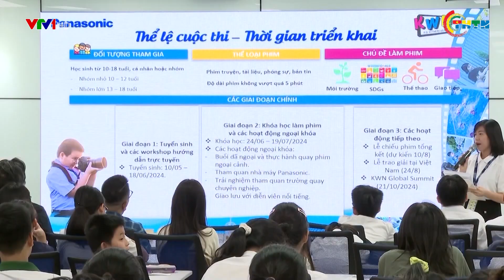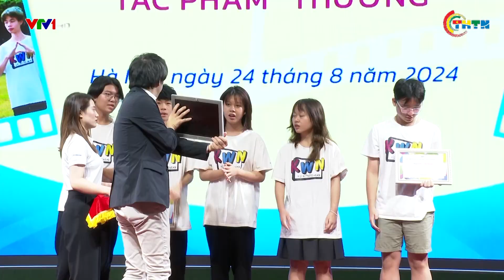PHÁT SÓNG VTV1 | Qua ống kính trẻ thơ 2024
Tại Hà Nội, Panasonic Việt Nam phối hợp với Trung tâm Truyền thông Thanh thiếu nhi và Trung tâm hỗ trợ Phát triển tài năng Điện ảnh TPD  đã tổ chức chương trình Đào tạo làm phim  Qua ống kính trẻ thơ 2024. . . Không chỉ dừng lại ở  một cuộc thi, Chương trình Qua ống kính trẻ thơ là cơ hội để các bạn nhỏ có dịp thể hiện quan điểm, góc nhìn của mình về thế giới một cách chân thật, hồn nhiên và giàu xúc cảm.
Xem các video hấp dẫn trong các chuyên mục khác:
Địa chỉ: 62 Bà Triệu, Hoàn Kiếm, Hà Nội